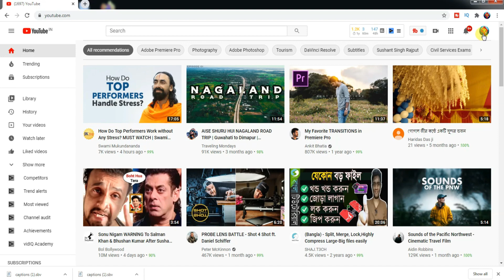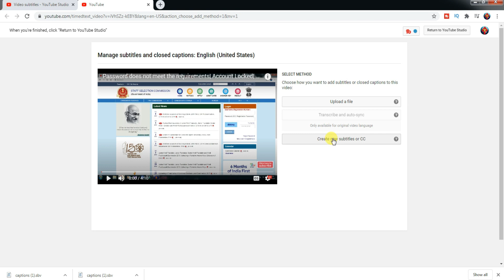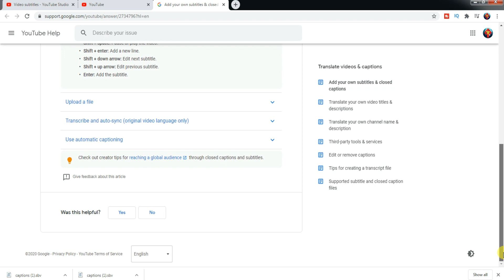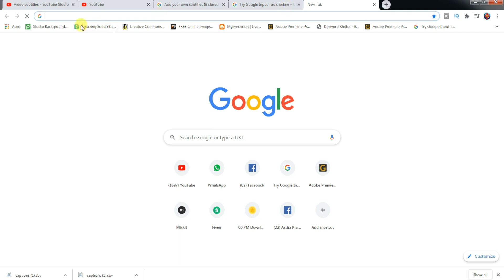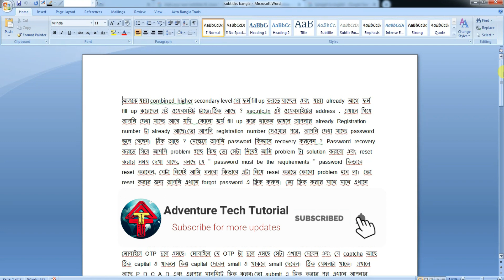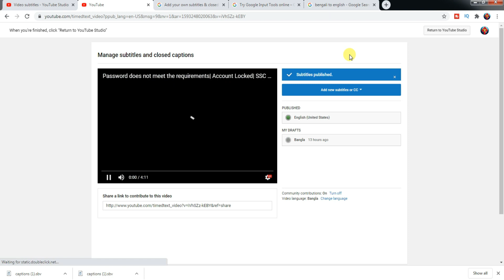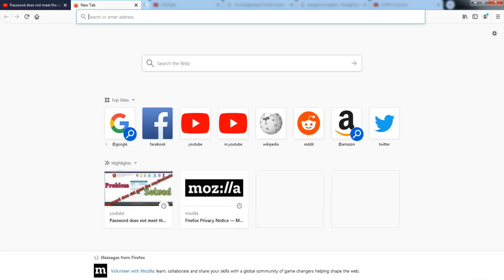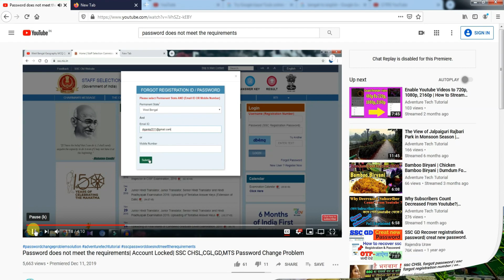How to Subtitle a YouTube Video Bangla | How to Create Captions / Subtitles for Youtube Videos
How to Subtitle a YouTube Video Bangla | How to Create Captions / Subtitles for Youtube Videos | Translate Youtube Video Subtitle | Adventure Tech Tutorial

You can learn in this video about how to create captions / subtitles for youtube videos and how to subtitle a youtube video in bangla.You can also learn how to translate youtube video subtitle.It is
a youtube subtitle tutorial video.How to add languages to youtube videos.How to subtitle a youtube video in hindi.Subtitles kaise lagate hai video me. How to create subtitles for a video. How to translate youtube videos subtitle english to bangla.Subtitle wali video kaise banaye or video ka subtitle kaise banaye.How to put subtitles on youtube when watching a video.How to put subtitles on a youtube video and how to add your own subtitles & closed captions.How to create subtitles / captions for youtube videos.How to subtitles to a video.How to add subtitles to a video in bengali.In this video, Adventure Tech Tutorial will also show how to add subtitles to a youtube video in bengali. How to add subtitle a youtube video in bangla.How to add subtitle a youtube video in hindi.How to add english subtitles and translations to any youtube videos to any other languages.How to add subtitles in 2020 using most easiest method.

My Gear Setup for Youtube

realme X (Space Blue, 4GB RAM, 128GB Storage)
Realme XT (Pearl Blue, 64 GB) (4 GB RAM)
Boya BY-M1 Omnidirectional Lavalier Condenser Microphone with 20ft Audio Cable (Black)
Green Screen / Chroma Screen
My Laptop
AmazonBasics 50-Inch Lightweight Tripod with Bag

👇You can also say this video is About 👇

create captions / subtitles for youtube videos
translate youtube video subtitle
how to subtitle a youtube video in hindi
how to add subtitles to a video on youtube
how to subtitles to a video
how to add subtitles to a video in youtube
how to add subtitles on youtube bangla
youtube video me subtitle kaise dale
how to subtitle youtube videos
how to add subtitles to a video
how to add automatic subtitles in youtube
how to put subtitles on a youtube video
youtube subtitle tutorial
create captions for youtube
how to translate youtube videos subtitle english to bangla
subtitles kaise lagate hai
how to add subtitles and translations to any youtube videos
how to add subtitles bengali to english in youtube video
how to add subtitles or closed captions to a youtube video
how to add subtitles to a youtube video
youtube videos subtitle translate english to bangla
how to translate youtube videos subtitle
how to translate youtube videos subtitle english
how to get english subtitles on youtube,
how to translate youtube videos into english
how can i translate a youtube video to english